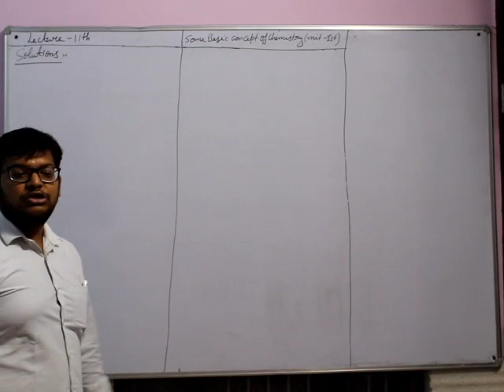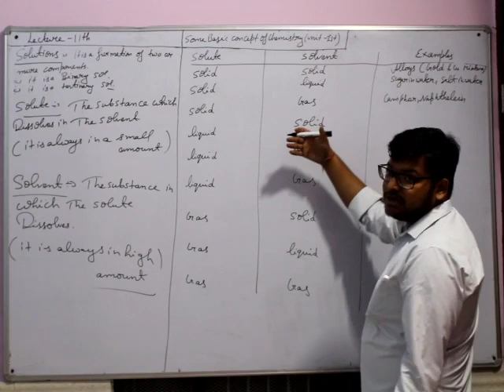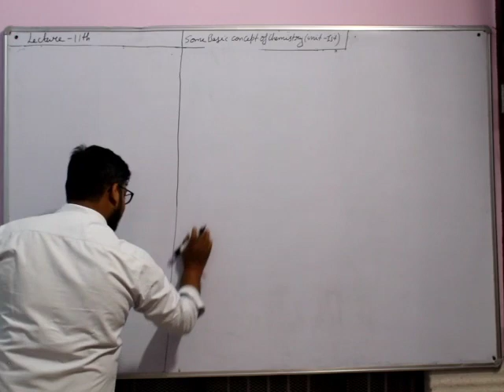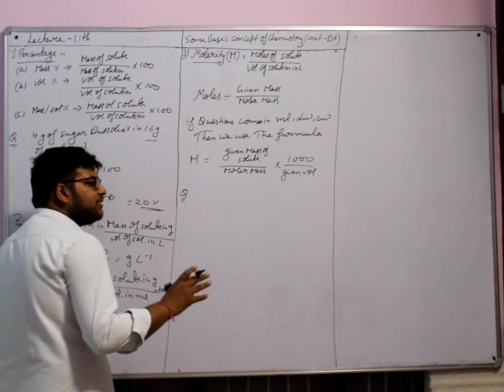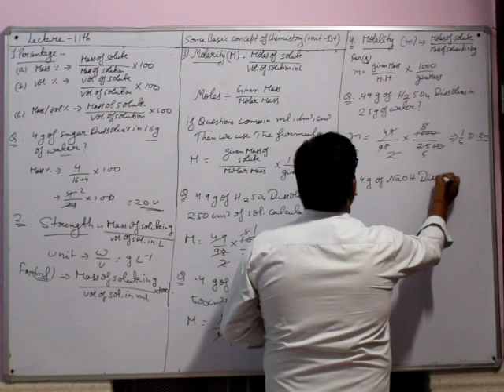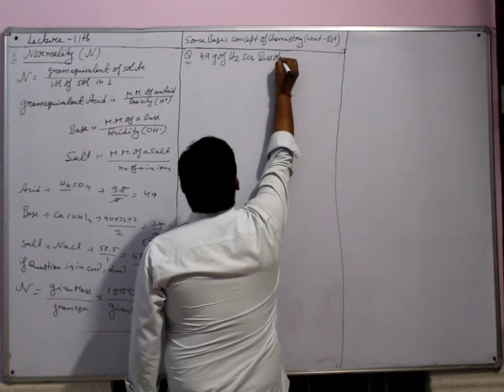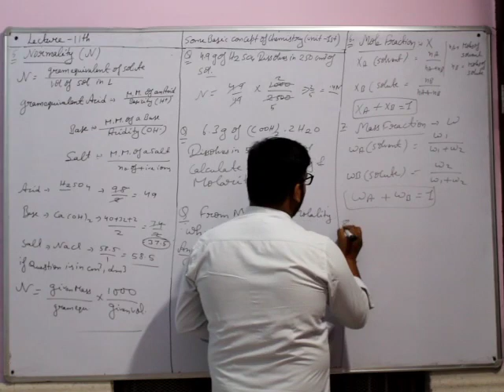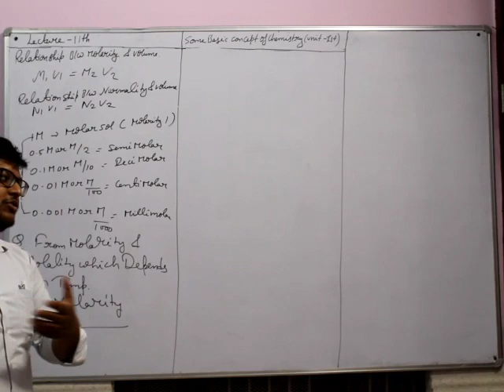Lecture -11th, some basic concept of chemistry : class 11th , by:- yogesh kumar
mportant notes for class -11th
Important notes for all board exams
Topic - solutions and its measurement
Language - english and hindi both